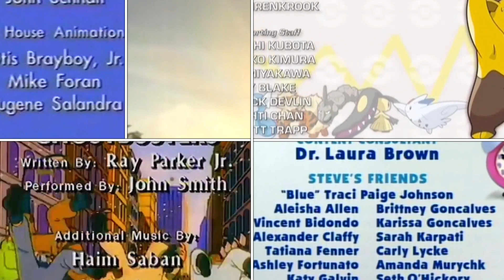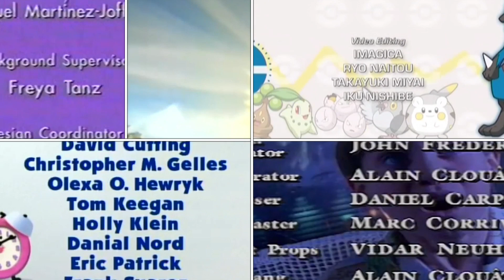AYAOTD, Blue’s Clues, PB&J Otter, Pokémon Journeys, The Real Ghostbusters, Teletubbies Credits Remix